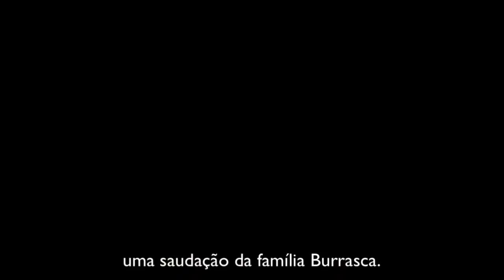Uomini di valore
Homens de valor.
Testemunho de Massimo, Giuseppe e Aimone.
Servos do Senhor na Italia
Outubro 2020.

PROGRAMA DE ADOÇÃO MISSIONÁRIA

Nossos projetos desenvolvidos com a ajuda de mais de 2.000 missionários em cerca de 85 países são sustentados por ofertas de participantes do PAM, Programa de Adoção Missionária -- existente há mais de 30 anos. As ofertas aos nossos missionários e projetos podem ser feitas através da Central de Atendimento, de um dos nossos Missionários Mobilizadores, no APP de Missões Mundiais, no Doe Agora e no Canal de Relacionamento.

Com uma oferta mensal ou uma oferta única a partir de R$ 40,00 pessoas, empresas, grupos e igrejas podem colaborar para a expansão do Evangelho em todo o mundo.

Para participar do PAM você leva menos de 2 minutos, mas pode contribuir para a salvação de vidas para a eternidade.

Ao longo da campanha de mobilização, realizada no primeiro semestre de cada ano, as igrejas comprometidas com o IDE de Jesus, devem levantar a oferta do Dia Especial. Esta oferta deve ser enviada à Junta de Missões Mundiais da CBB entre o primeiro e o último dia de expediente bancário do ano vigente da campanha. O boleto para a oferta foi enviado à igreja juntamente com o kit da campanha. Caso precise de mais boletos, a igreja deverá solicitá-lo a nossa Central de Atendimento. Quem preferir, pode entregar a oferta do Dia Especial através de depósito em uma das contas abaixo.

Junta de Missões Mundiais // CNPJ: 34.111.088/0001-30

Ag. 0201  cc 1165-4    op. 003